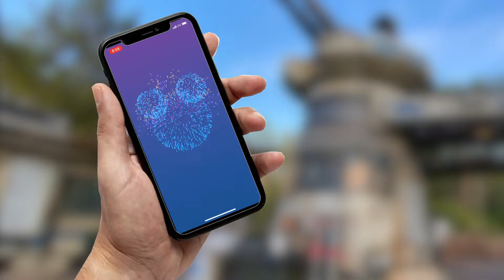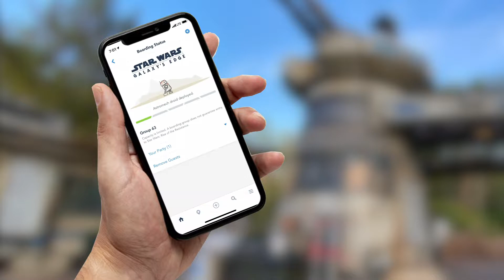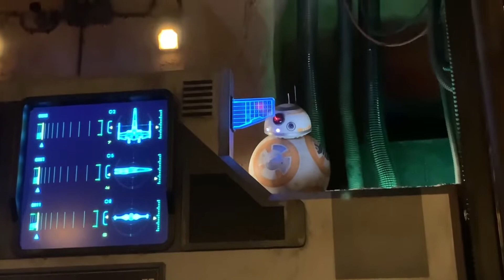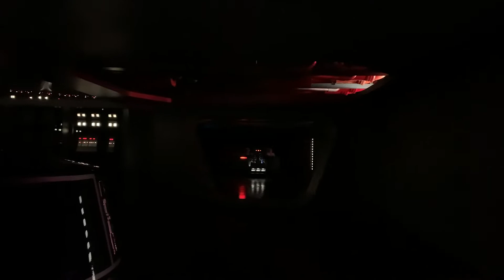Rise of the Resistance Ride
Got a chance to experience Rise of the Resistance at Hollywood Studios/Disney World a few days ago and here are my thoughts and tips of the ride and how I got a Boarding Group without getting to Hollywood Studios at 5:00 am. The second half of the video is a POV of the ride itself.